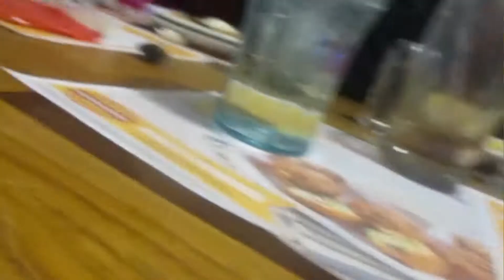Coolrainbowdashgrl 567's 17th Birthday Party! Part 5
This party was so much fun! Not many people came because technically this wasn't really a party since her 16th birthday was mean't to be the last. Though only two people came it was great! We decided to go rollerskating at incrediroll and we also went to Denny's to eat dinner. We also do karaoke but I didn't record much of it. I hope you enjoyed this birthday party as much as we did! I had so much filming this for ya'll so I hope you like :)

Btw sorry this is late. This was meant to be uploaded on Saturday January 26, 2019 but I got busy so I didn't have time to edit 😕

Join The Denny's Demy Fam Today!

SOCIAL MEDIA

Alexy: Lexigenettpie6

Roblox Usernames:

Coolrainbowdashgrl 567: ?

Lexi: Jazzytwilightsparkle